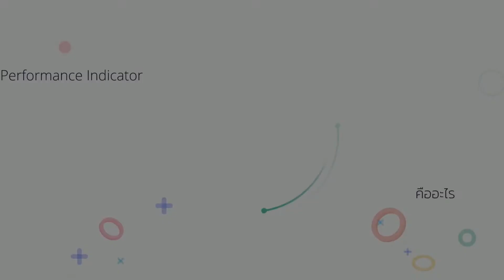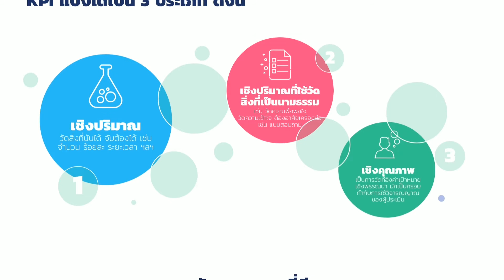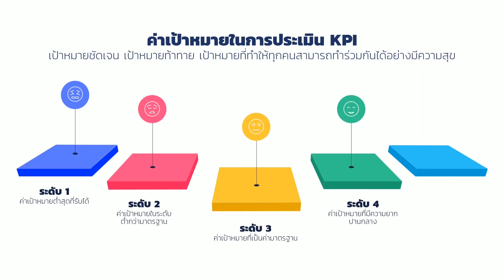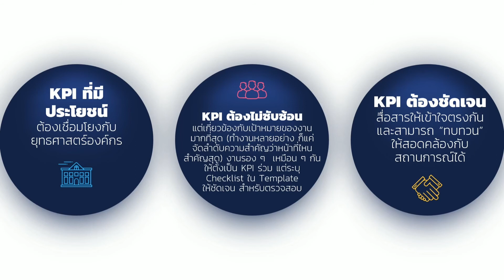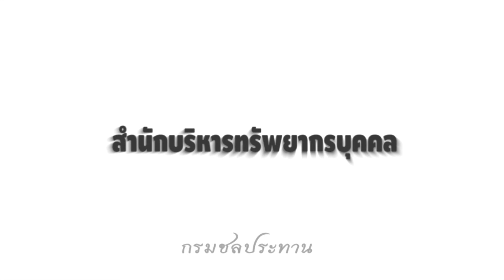[HR Channel ตอนที่ 1/2564] KPI ตัวชี้วัดผลการปฏิบัติงาน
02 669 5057 ภายใน 2802, 2804